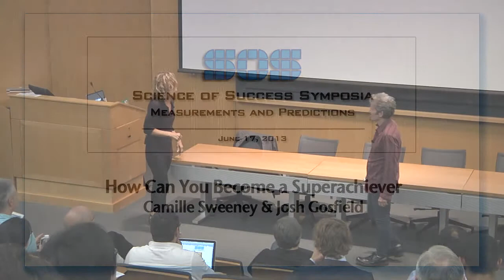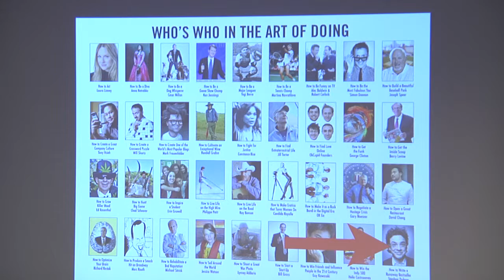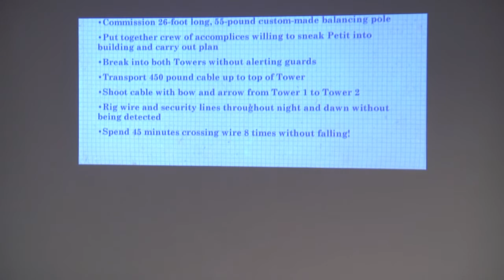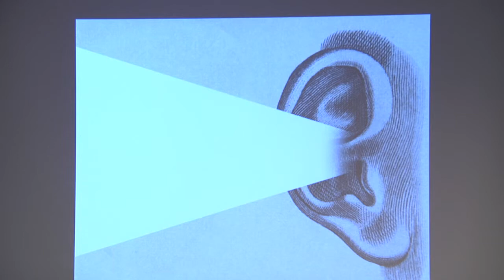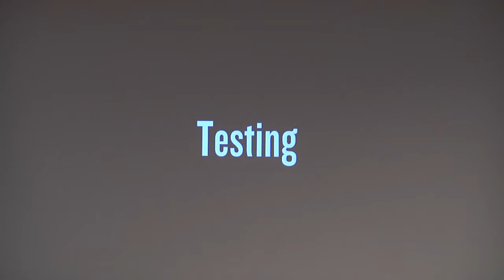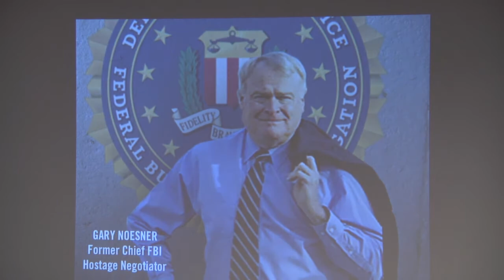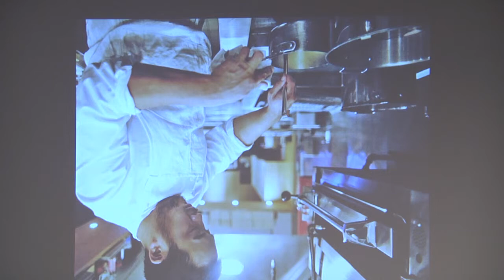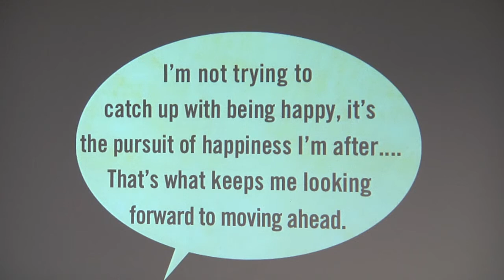SOS - 14 - How Can You Become a Superachiever - Sweeney & Gosfield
June - 17th
How can you become a superachiever by Camille Sweeney & Josh Gosfield